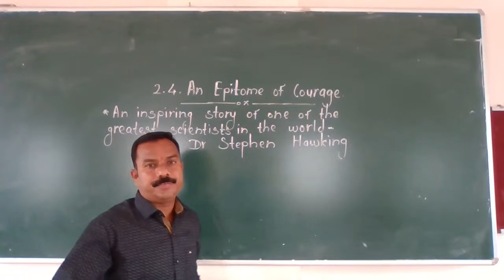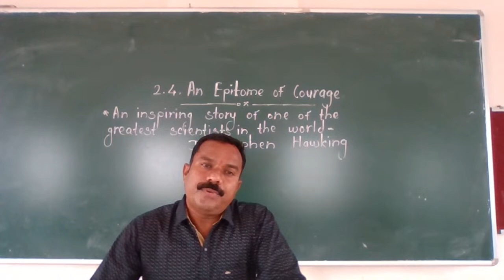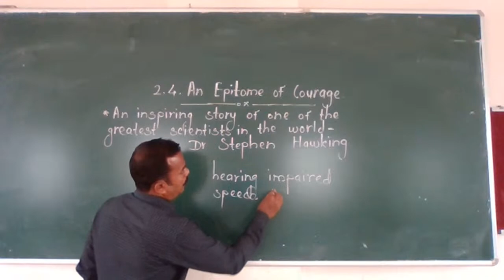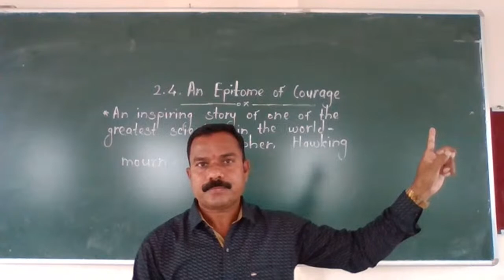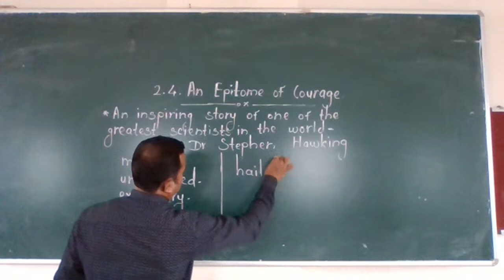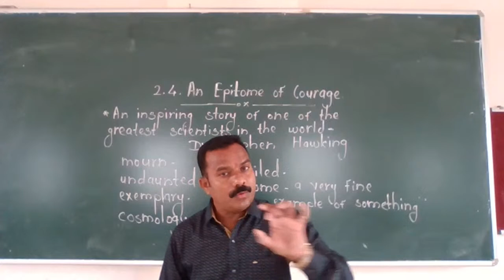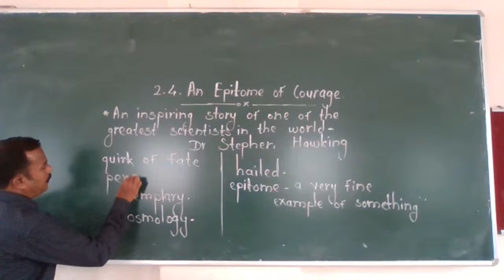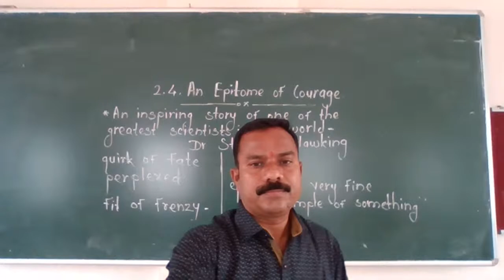10 th English Lecture Sable Sir (28/08/2020)